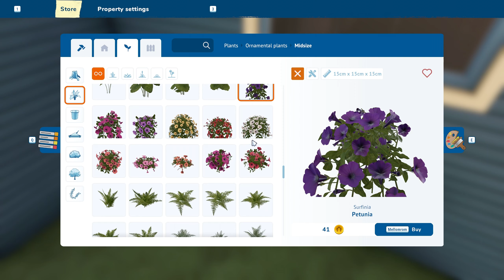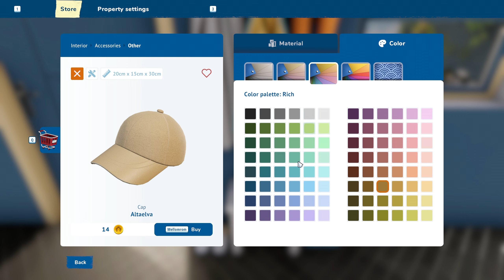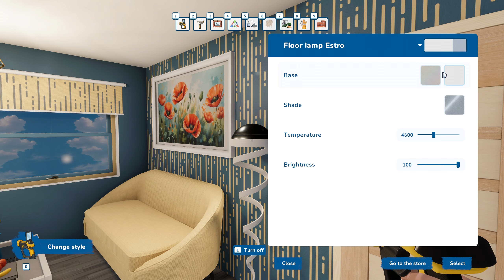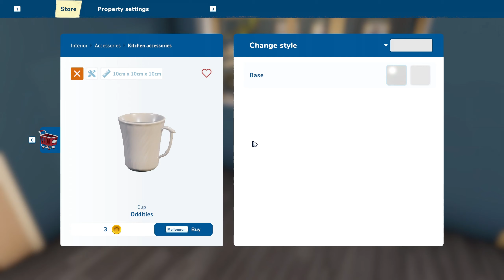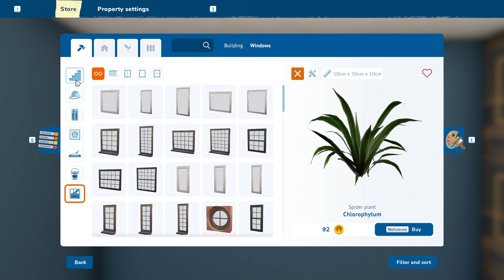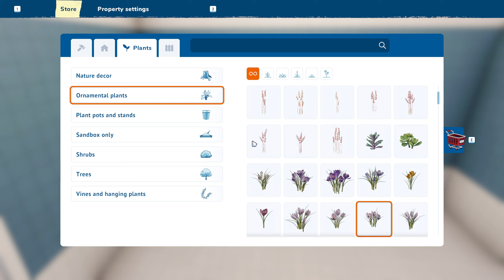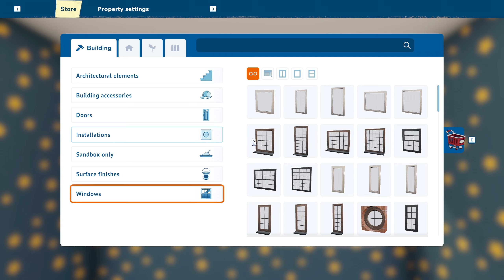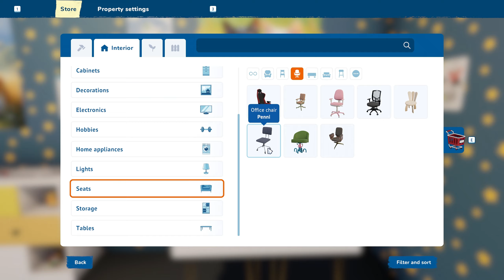Fallout Inspired vault, Living Quarters, Realtime, Sandbox House Flipper 2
As a long time gamer I have enjoyed the fallout games and now the tv show, so I wanted to make a vault of my own, of course we cannot make a true copy, so I made a fallout inspired vault shelter,  as a vault have many parts I make the vids in small episodes. Have fun I sure had fun making this.

In this flip video with the green frame the building part is realtime :) If you prefer speedup look for the blue frame :)